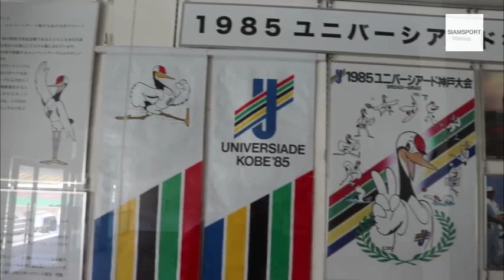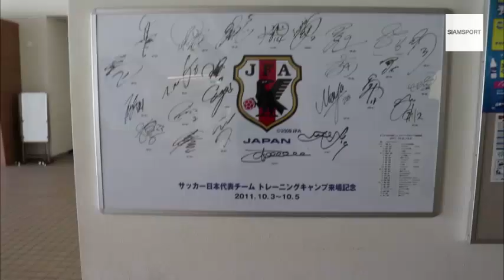ทำความรู้จักรังเหย้าเก่า วิสเซล โกเบ ประวัติศาสตร์แน่นปึ๊ก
ทำความรู้จักสนาม ยูนิเวอร์เซียด เมโมเรียล สเตเดี้ยม อดีตรังเก่า วิสเซล โกเบ เป็นหนึ่งในสนามที่ทีมดังแห่งเมืองเนื้อย่างใช้เป็นสนามซ้อม และเป็นสถานที่ประวัติศาตร์ทางการกีฬาของเมือง ที่เคยจัดมหกรรมกีฬามหาวิทยาลัยโลก ครั้งที่ 13 ปี 1985 มาแล้ว